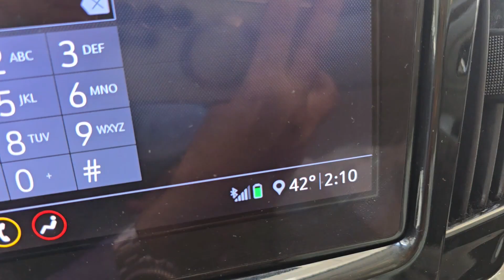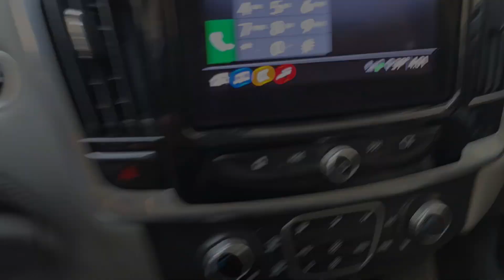"OFF SEASONS" EARNING DAY:9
Off-seasons" typically refer to periods when demand for certain products or services is lower, often leading to decreased business activity and earnings for companies in affected industries. In off-seasons, businesses often focus on cost control, strategic planning, and exploring alternative revenue streams to maintain financial stability.